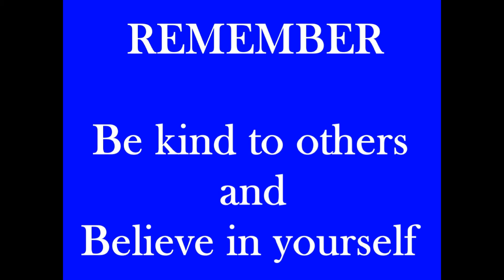NASCAR Heat 3 Here we go! #95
SONG: Agent in a Hurry
ARTIST: Henrik Neesgaard
GENRE: Synth Pop

AWESOME PATREONS:
SONG: Hooked on the Blues
ARTIST: Johan Hynynen
GENRE: Modern Blues
DURATION: :20